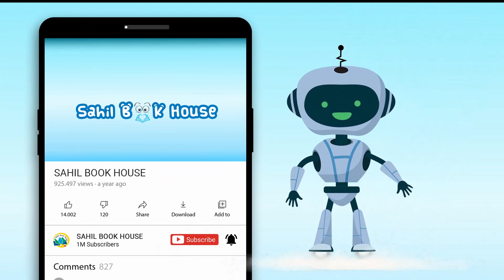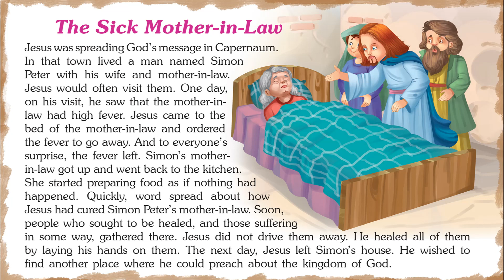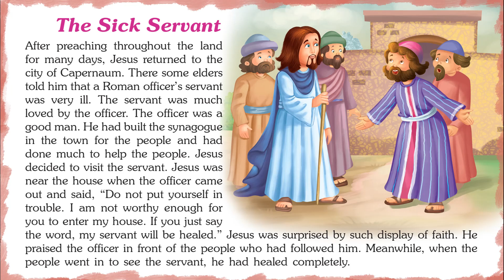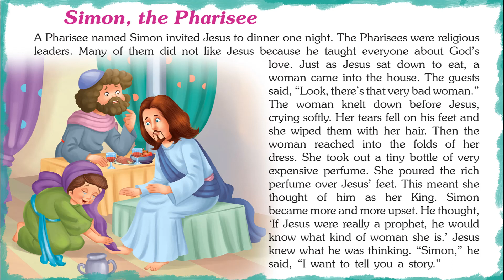Charming Bible Stories - Short Stories for Kids in English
Introducing Short Stories for Kids in English “Charming Bible Stories” which you and your Kids will love watching.
151 Bible Stories contains Short stories with Pictures that children find interesting easy to learn and relate to, which helps them to develop confidence when they face real-life problems.